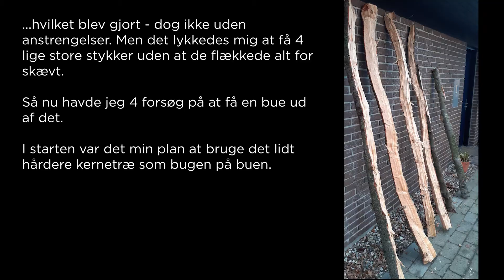Bueprojekt i cedertræ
Her er et lille bueprojekt, hvor jeg viser arbejdsprossen i at konstruere en langbue ud af nogle stave cedertræ.
Jeg var oprindeligt blevet lovet noget taks, men det viste sig at være en lidt anden slags. For øvelsens skyld prøvede jeg lige at lave en bue ud af det alligevel.